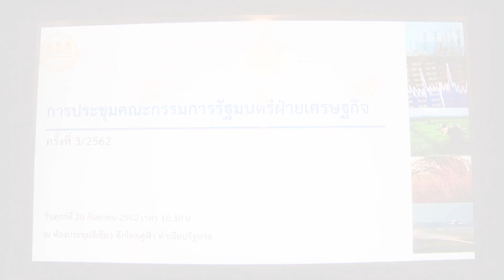นายกรัฐมนตรีเป็นประธานการประชุมคณะกรรมการรัฐมนตรีฝ่ายเศรษฐกิจ ครั้งที่ 3:2562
นายกรัฐมนตรี เป็นประธานการประชุมคณะกรรมการรัฐมนตรีฝ่ายเศรษฐกิจ ครั้งที่ 3/2562 ณ ห้องสีเขียว ตึกไทยคู่ฟ้า ทำเนียบรัฐบาล